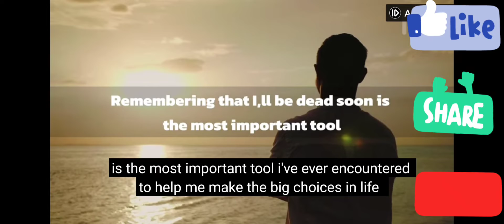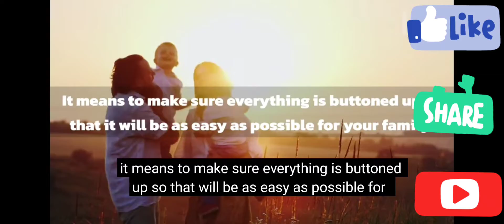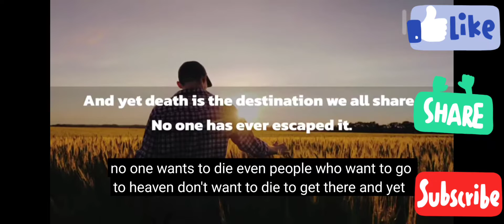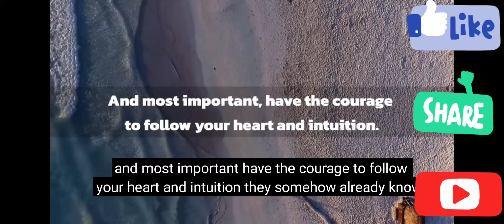Steve Jobs motivational speech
steve jobs Steve Jobs was an American business magnate, industrial designer, investor, and media proprietor. He was the chairman, chief executive officer (CEO), and co-founder of Apple Inc.; the chairman and majority shareholder of Pixar; a member of The Walt Disney Company's